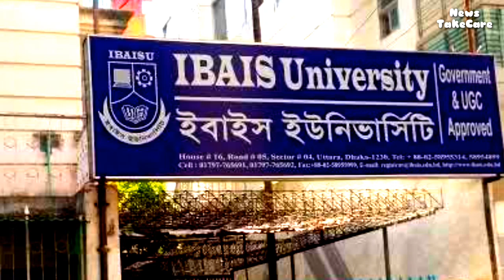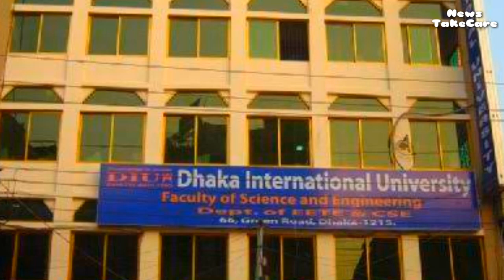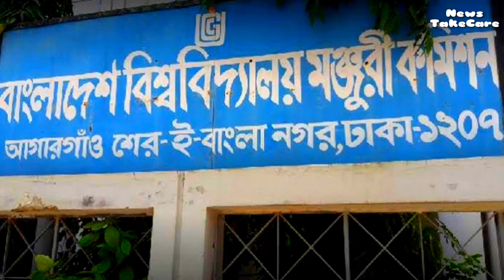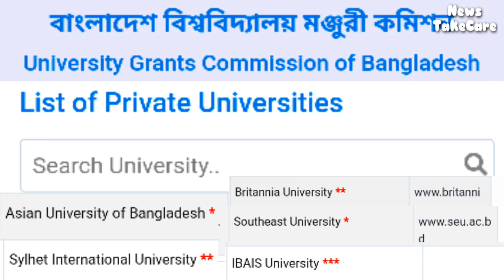দেখে নিন বাংলাদেশের নিষিদ্ধ ৩৩টি বিশ্ববিদ্যালয় | 33 Bangladeshi Universities Banned in Canada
দেখে নিন বাংলাদেশের নিষিদ্ধ ৩৩টি বিশ্ববিদ্যালয় 33 Bangladeshi Universities Banned in Canada. Study in Canada. Study abroad. Study in Europe. Canada University. Bangladesh University. Bangladesh Private University. PutinBhai putinvai পুতিন ভাই

Excluded 33 universities in Bangladesh:
1.  Darul Ihsan University, 2.  Prime University, 3.  Southern University, 4.  Northern University, 5.  BGC Trust University, 6.  Bangladesh University of America, 6.  Queen's University, 6.  IBAIS University, 9.  Sylhet International University, 10.  Britannia University, 11.  University of Information and Technology and Science, 12.  International Islamic University, 13.  Atish Dipankar University of Science and Technology, 14.  People's University of Bangladesh, 15.  Shant-Mariam University of Creative Technology, 16.  Sonargaon University, 16.  Dhaka International University, 16.  Asian University, 19.  Global University, 20.  University of Comilla, 21.  Pu-r University of Science and Technology, 22.  International University of Business Agriculture and Technology, 23.  Bangladesh University, 24.  Leading University, 25.  Southeast University, 26.  State University of Bangladesh, 26.  City University, 26.  World University of Bangladesh, 29.  Uttara University of Bangladesh, 30.  Victoria University of Bangladesh, 31.  Royal University of Dhaka, 32.  Central Women's University, 33.  Green University of Bangladesh. বাংলাদেশের বাদ পড়া ৩৩ বিশ্ববিদ্যালয় : ১. দারুল ইহসান বিশ্ববিদ্যালয়, ২. প্রাইম ইউনিভার্সিটি, ৩. সাউদার্ন ইউনিভার্সিটি, ৪. নর্দান ইউনিভার্সিটি, ৫. বিজিসি ট্রাস্ট বিশ্ববিদ্যালয়, ৬. আমেরিকা বাংলাদেশ বিশ্ববিদ্যালয়, ৭. কুইন্স বিশ্ববিদ্যালয়, ৮. আইবিএআইএস বিশ্ববিদ্যালয়, ৯. সিলেট ইন্টারন্যাশনাল ইউনিভার্সিটি, ১০. ব্রিটানিয়া বিশ্ববিদ্যালয়, ১১. ইউনিভার্সিটি অব ইনফরমেশন অ্যান্ড টেকনোলজি অ্যান্ড সায়েন্স, ১২. আন্তর্জাতিক ইসলামী বিশ্ববিদ্যালয়, ১৩. অতীশ দীপঙ্কর বিজ্ঞান ও প্রযুক্তি বিশ্ববিদ্যালয়, ১৪. পিপলস ইউনিভার্সিটি অব বাংলাদেশ, ১৫. শান্ত-মারিয়াম ইউনিভার্সিটি অব ক্রিয়েটিভ টেকনোলজি, ১৬. সোনারগাঁও বিশ্ববিদ্যালয়, ১৭. ঢাকা ইন্টারন্যাশনাল ইউনিভার্সিটি, ১৮. এশিয়ান ইউনিভার্সিটি, ১৯. গ্লোবাল ইউনিভার্সিটি, ২০. ইউনিভার্সিটি অব কুমিল্লা, ২১. পু-্র ইউনিভার্সিটি অব সায়েন্স অ্যান্ড টেকনোলজি, ২২. ইন্টারন্যাশনাল ইউনিভার্সিটি অব বিজনেস এগ্রিকালচার অ্যান্ড টেকনোলজি, ২৩. বাংলাদেশ ইউনিভার্সিটি, ২৪. লিডিং ইউনিভার্সিটি, ২৫. সাউথইস্ট ইউনিভার্সিটি, ২৬. স্টেট ইউনিভার্সিটি অব বাংলাদেশ, ২৭. সিটি ইউনিভার্সিটি, ২৮. ওয়ার্ল্ড ইউনিভার্সিটি অব বাংলাদেশ, ২৯. উত্তরা ইউনিভার্সিটি অব বাংলাদেশ, ৩০. ভিক্টোরিয়া ইউনিভার্সিটি অব বাংলাদেশ, ৩১. রয়েল ইউনিভার্সিটি অব ঢাকা, ৩২. সেন্ট্রাল উইমেন্স ইউনিভার্সিটি, ৩৩. গ্রিন ইউনিভার্সিটি অব বাংলাদেশ।